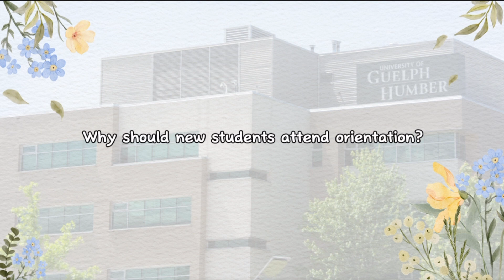Guelph-Humber Orientation 2024! Interviews with Current Students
Get ready for Orientation with some tips and advice from current students!

Don't forget, orientation runs from August 27-29.

August 27th: Justice Studies and Early Childhood Studies.
August 28th: Psychology, Kinesiology, and Media and Communication Studies
August 29th: Business and Community Social Services.